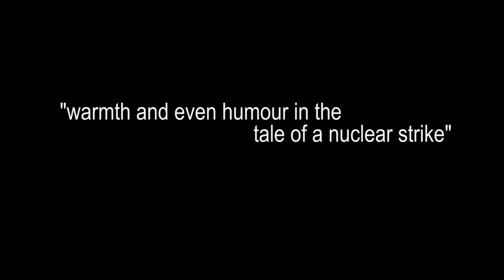When the Wind Blows Trailer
by Raymond Briggs

1-10 February 2018

When the Wind Blows is an offbeat version of the famous English anti-nuclear cartoon parable, first published as a graphic novel and later adapted into a film. Jim and Hilda Bloggs live in peaceful retirement in the countryside when they hear that a nuclear strike is headed their way. Armed with government leaflets, and with the solid cheerfulness they felt during the blitz, they construct an indoor refuge out of doors and cushions. Trusting in the powers that be, they emerge after the bombing and wait for government assistance.

Jim's optimistic outlook and unshakeable belief that the government knows what's best and that it has the situation under full control is in direct contrast with Hilda's attempts to carry on life as normal. Both reminisce about how pleasant a time they both had as adolescents during the good old days of the Second World War, which provides us with some gentle nostalgia, charm and comedy. They don’t know anything about radioactive fallout and believe that what you can’t see can’t hurt you.

From the author of such loved and timeless stories such as The Snowman and Father Christmas Raymond Briggs manages to find warmth and even humour in the tale of a nuclear strike. It is an incredibly moving production that is also extremely entertaining.

Book online at groveparktheatre.co.uk